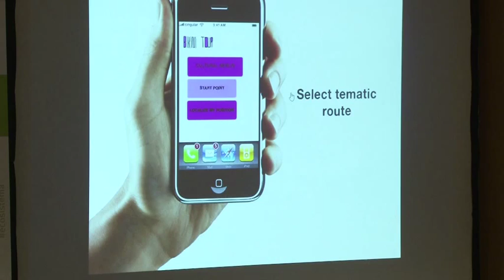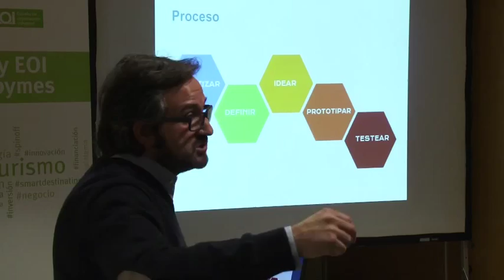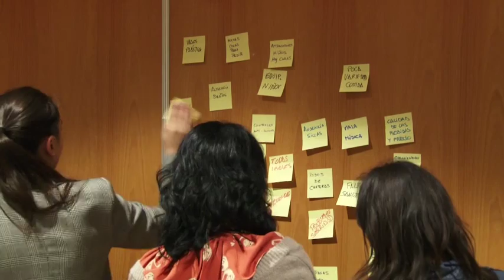Técnicas creativas para crear productos y servicios turísticos innovadores Innovación Turismo O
El Design Thinking se basa en utilizar la creatividad y la innovación para desarrollar productos y servicios, de forma que se afronten los problemas de gestión y de desarrollo del proyecto, con el objetivo de diseñar soluciones eficientes y deseables que satisfagan las necesidades y deseos de los usuarios.
Este taller eminentemente práctico sirve para explicar el concepto de Design Thinking y cómo podemos aplicarlo para la creación de productos turísticos y servicios originales, atractivos e innovadores.
Esta actividad está enmarcada en en el proyecto "Impulso de la Competitividad y la Innovación de las PyMEs Turísticas del municipio de Oviedo”, desarrollado por el Ayuntamiento de Oviedo y el Ministerio de Industria, Energía y Turismo, a través de la Escuela de Organización Industrial (EOI), cofinanciado con fondos FEDER